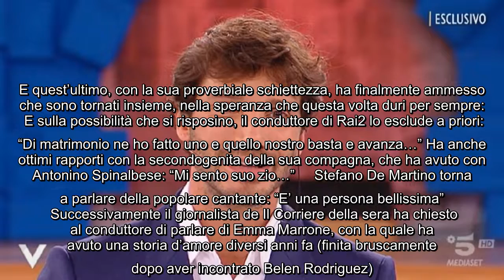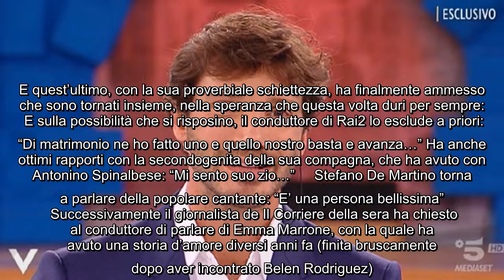Belen Rodriguez, è ufficiale il ritorno di fiamma con il conduttore: parla lui Oggi Stefano De Marti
Belen Rodriguez, è ufficiale il ritorno di fiamma con il conduttore: parla lui Oggi Stefano De Martino ha rilasciato una lunga intervista al quotidiano Il